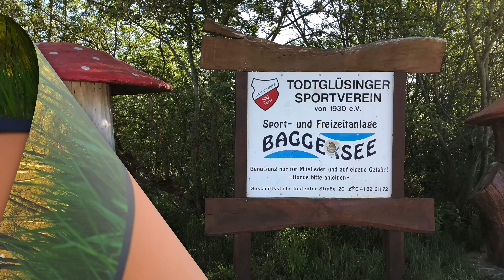Este und Baggersee mit der Mavic Platinum Pro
Test des ND8/PL Filters an der Este und am Baggersee am Sonntag, 6.5.2018 zwischen 06:45 - 08:00 Uhr